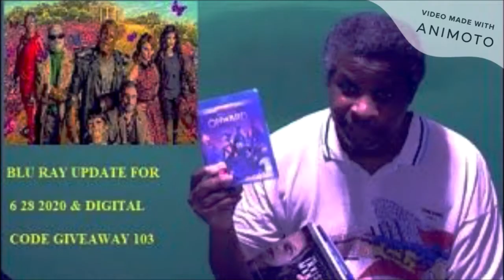Jupiter's Legacy Offcial Trailer Netflix Reaction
My reaction to Jupiter's Legacy Official Trailer Netflix.